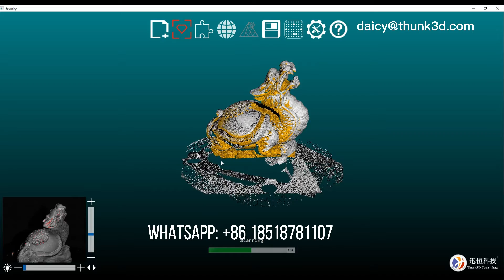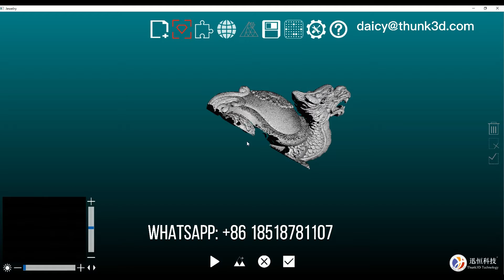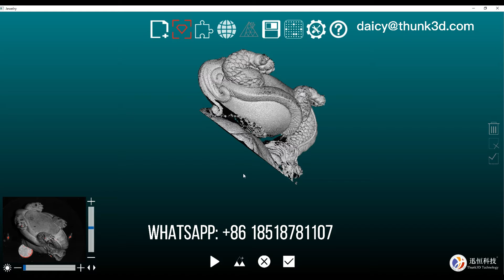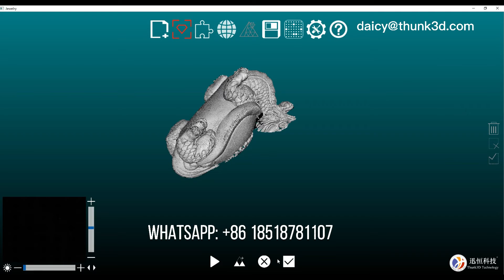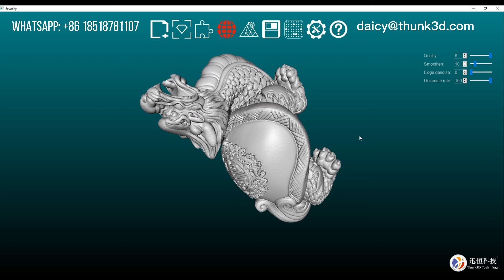Dragon Crafts Scanning by Jewelry Scanner